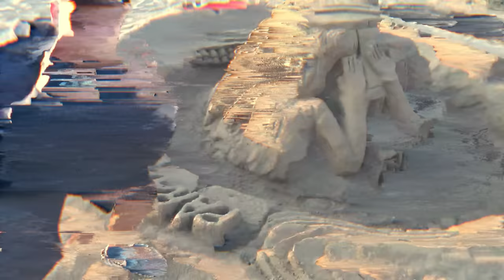4 - YSY A FT DUKI - NO DA MAS (PROD. ONIRIA FT. YESAN)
. Ingeniero de Mezcla: Patrizio "Teezio" Pigliapoco e Ignacio Portales

. Asistente de Mezcla: Federico Giordano

Ingeniero de Master: Carlos Laurenz